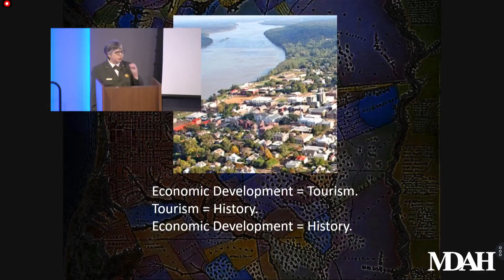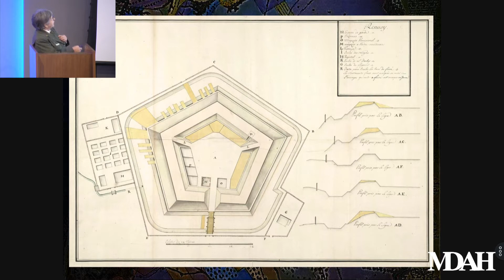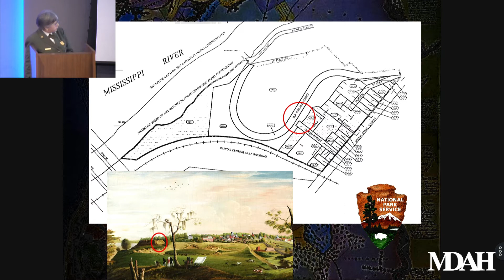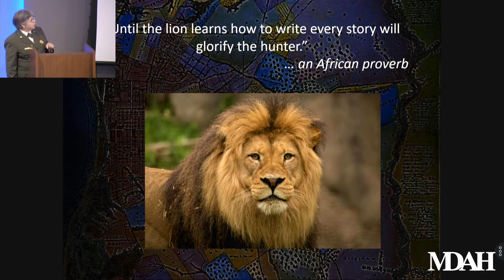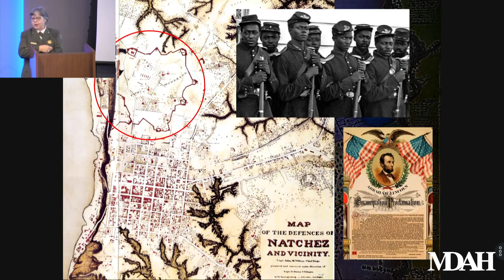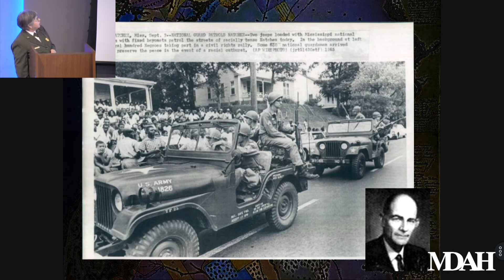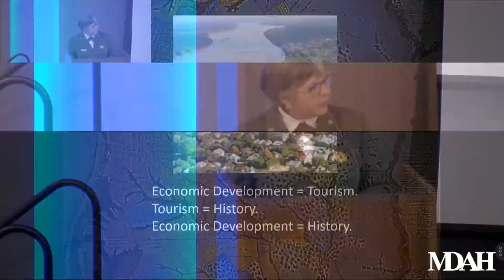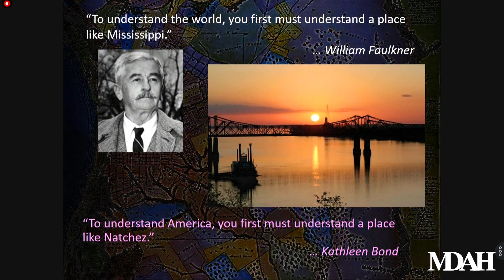History Is Lunch: Kathleen Bond, "The Future of Natchez's Past"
On October 17, 2018, Kathleen Bond presented “The Future of Natchez’s Past: Decoding the Layers of Contested History” as part of the History Is Lunch series.

In 2016 Natchez commemorated its tricentennial. The town was the site of early contact between European explorers, Native peoples, and Africans kidnaped from their home continent. Its antebellum wealth was grounded in the economics of slavery. The industries that developed in the twentieth century have increasingly left the city, and the Natchez economy now relies more than ever on tourism—which centers on the town’s history.

“Since the inception of the Spring Pilgrimages in 1932, Natchez tourism has been built around hoop-skirted tours of old houses,” said Bond, who is the superintendent of the Natchez National Historical Park. “The National Park Service has worked to set a new community standard for inclusiveness in interpretation. Millennials and other savvy travelers are demanding more historical and cultural authenticity, and local African Americans are developing tourism products that tell their own stories.”

Bond’s program will explore the ways in which the town’s citizens are mining their history to produce a more complex and accurate historical narrative. “William Faulkner is quoted as saying that to understand the world one must first understand a place like Mississippi,” Bond said. “I often tell my colleagues in the National Park Service that to understand America you must first understand a place like Natchez.”

A graduate of Vicksburg High School, Kathleen McClain Bond holds a BA in art and art history from the University of Mississippi, an MA in history from Delta State University, and has completed coursework at Louisiana State University for an MA in art history and a PhD in United States history. She began work at Natchez National Historical Park in 1993, was named curator there in 2001, and became superintendent in 2005. Bond has overseen the restoration of the interiors of the William Johnson House and Melrose, as well as the Melrose gardens and orchard. In 2014 she was recognized by the National Park Service as Superintendent of the Year in the Southeast Region.